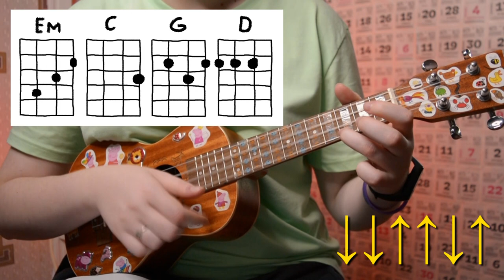Tenderlybae - Я УРОД на УКУЛЕЛЕ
⬇️ РАЗВЕРНИ ПОЛНОСТЬЮ  ⬇️
⭐ПОДДЕРЖИ МОИ СТАРАНИЯ⭐

🎧Музыка из видео:
Non_Piu_Andrai

❓FAQ
📸 АППАРАТУРА :

Ты супер!💚
Вы очень много просили разобрать песню Tenderlybae (тендирлибае)  - Я урод, я не могла к вам не прислушаться и сегодня я научу тебя играть на укулеле Tenderlybae - Я урод. Песня супер простая, всего за 5 минут я научу тебя играть бой и аккорды песни Tenderlybae - Я урод.